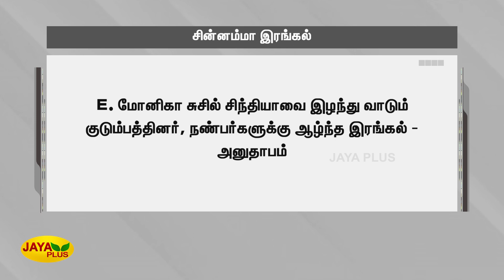திரு.கா.​டேவிட் அண்ணாதுரையின் மனைவி திருமதி.மோனிகா சுசில் சிந்தியா மறைவுக்‍கு சின்னம்மா இரங்கல்